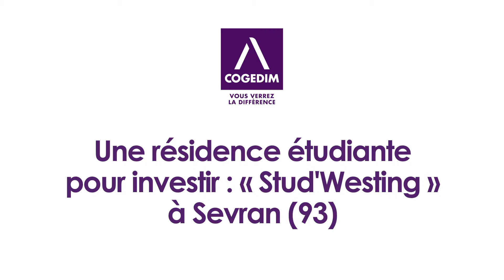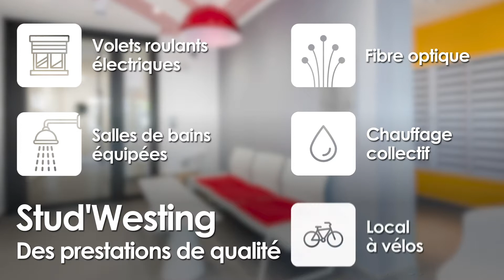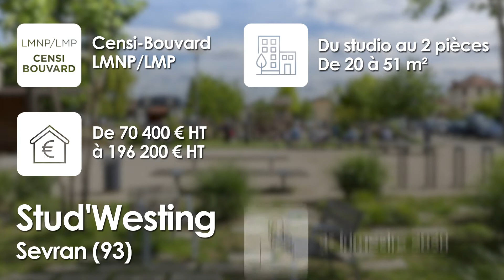Découvrez Stud'Westing à Sevran (93)